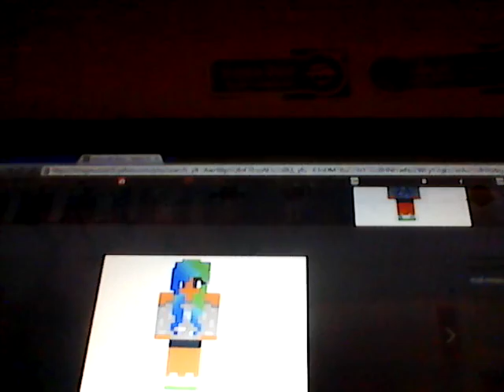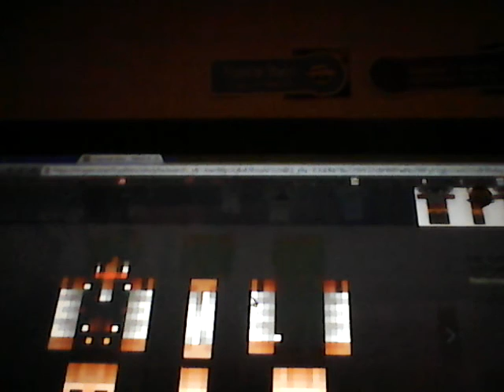Minecraft roleplay/ you can be in my vids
You have to have Minecraft on the Xbox or PE
Plz sign up for one!